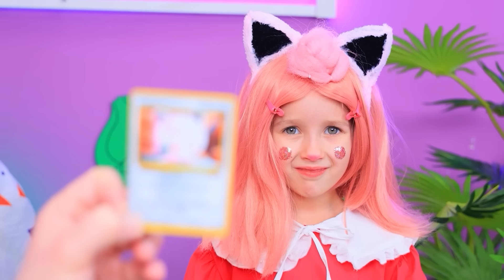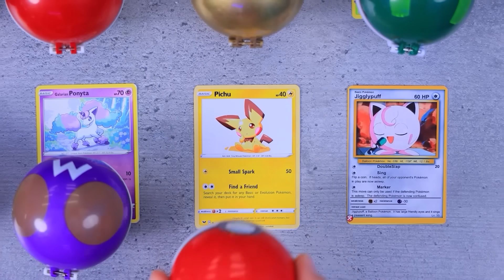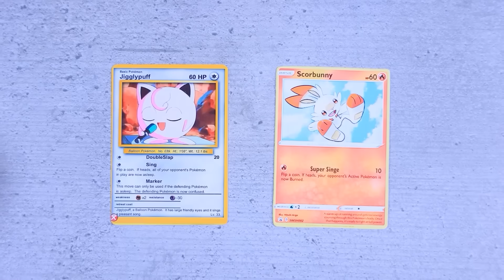Meu Pokémon está desaparecido na vida real! Desafio Extremo de Esconde Esconde em Caixas!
Assista aos vídeos MAIS NOVOS | Ative TODAS as notificações
Você gosta de brincar de esconde-esconde? Nós adoramos este jogo! Especialmente esconde-esconde extremo em caixas. Vai jogar com a gente?